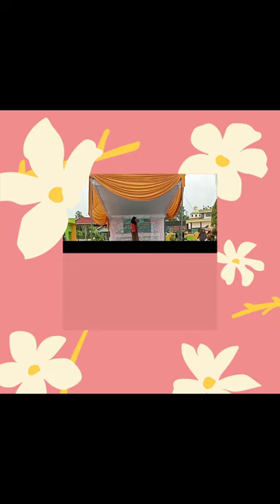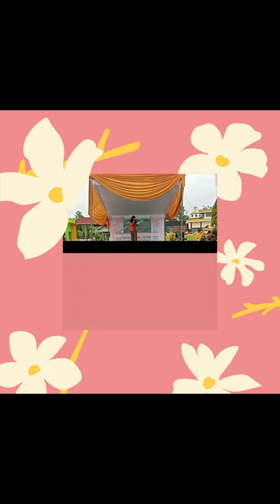SMA MUHAMMADIYAH 1 SENDANGAGUNG MEMPERINGATI HARI SUMPAH PEMUDA & BULAN BAHASA - MARTHA HAESUN NASSA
SMA MUHAMMADIYAH 1 SENDANGAGUNG MEMPERINGATI HARI SUMPAH PEMUDA & BULAN BAHASA - MARTHA HAESUN NASSA - KELAS XII IPA

KELUARGA BESAR SMA MUHAMMADIYAH 1 SENDANG AGUNG MENGUCAPKAN SELAMAT HARI SUMPAH PEMUDA DAN BULAN BAHASA